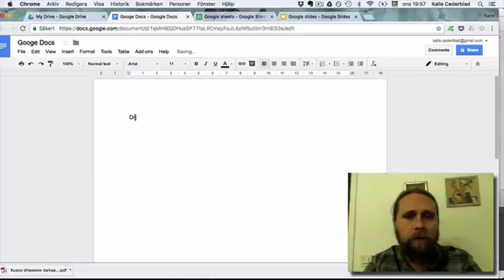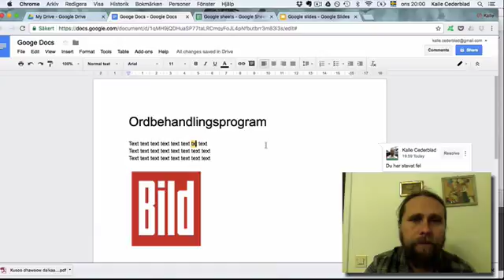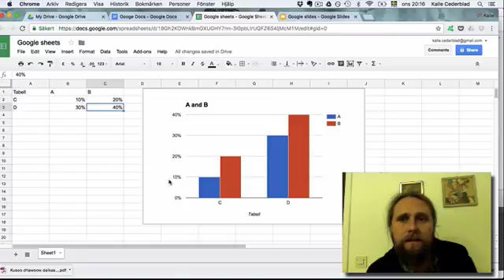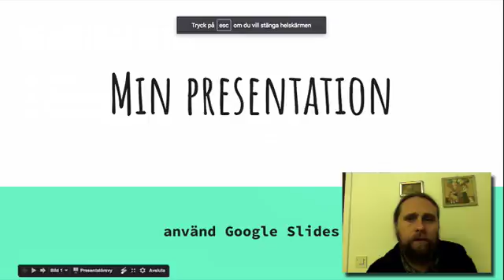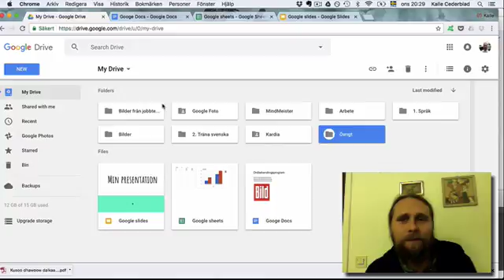Google drive - tips för nybörjare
Här ger jag några tips om vad du kan använda Google Drive till.

Here I give some tips on how to use Google Drive.